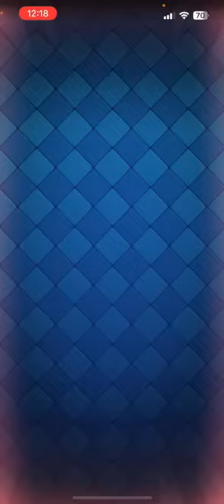【クラロワ】もしかして負けんの？？#3【負け削2023】